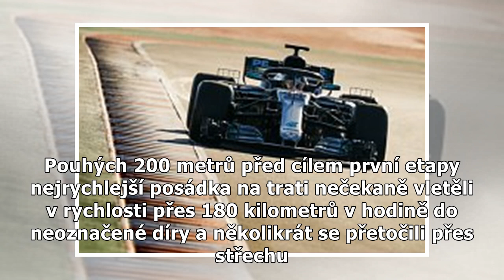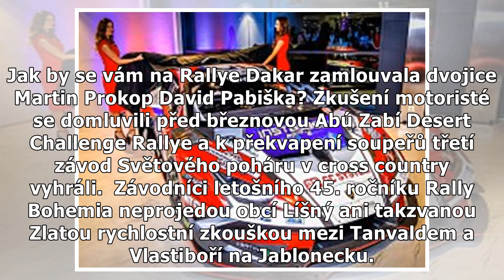Motorismus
/OD ZVLÁŠTNÍHO ZPRAVODAJE/ Na sluncem zalitém pobřeží Jadranu je pořádně živo. Teplota šplhá k třiceti stupňům a nekonečnou pláž lemující vyhlášené it...